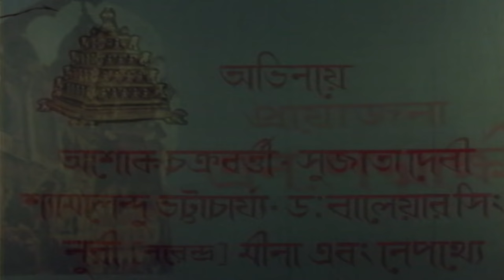Raja Harish Chandra | রাজা হরিশচন্দ্র | Classic Movie | English Subtitle | সত্যবাদী রাজা হরিশচন্দ্র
Watch the Bengali full movie Raja Harish Chandra : রাজা হরিশচন্দ্র বাংলা ছবি on YouTube. The Bengali Film Raja Harish Chandra was released in the year 1994, Directed by Uma Prasad Maitra, starring Ashok Chakraborty, Sujata Devi, Shyamalendu Bhattacharya, Gita Karmakar, Gouri Shankar Panda & Others.

Movie : Raja Harish Chandra
Language : Bengali
Genre : Classic, Devotional
Producer : Manju Basu
Director : Uma Prasad Maitra
Music Director : Buddhadeb Ganguly
Lyricist : Subir Hazra
Playback : Aarti Mukherji, Shyamal Mitra, Haimanti Sukla, Amar Roy, Tapan Panja
Release : 1994
Star Cast : Ashok Chakraborty, Sujata Devi, Shyamalendu Bhattacharya, Gita Karmakar, Gouri Shankar Panda, Sharmistha Chattopadhyay, Braja Sundar Das, Bina Rai, Prodyut Chatterjee

Synopsis:::
‘Raja Harishchandra’ is the story of king Harishchandra, the king of Ayodhya. Harishchandra was known to keep his promise and words. He never left the path of truth. One day sage Vishwamitra bets that he’ll make Harishchandra break his promise and lead him astray from the path of truth. As planned he goes to Harishchandra and asks him to give him 100,000 gold coins but he says that he’ll take it later. Due to the twist of fate Harishchandra has to donate his entire kingdom to Vishwamitra. After taking control of his kingdom the sage demands the gold coins for him. Harishchandra sells his wife Saibya and son Rohit and even himself to fulfill his promise. Saibya starts working as a maid and Harishchandra starts working as an undertaker in the cremation ground. To test him further his son Rohit is killed by snake bite. When Saibya goes to the cremation ground to cremate him Harishchandra demands the funeral fee as he was appointed for the work. He knows that Saibya doesn’t have any money yet he had to refuse her. Saibya is charged for killing the Kashi prince and Harishchandra is given the task to behead her. Though he knows that she is innocent he goes ahead to perform his duty. But at that very moment Vishwamitra appears and so does Lord Shiva and Goddess Parvati who stop Harishchandra. Vishwamitra accepts his defeat and Harishchandra gets back his son, wife and kingdom.